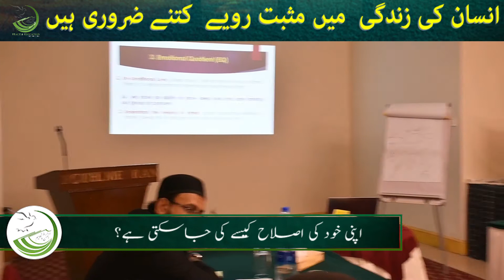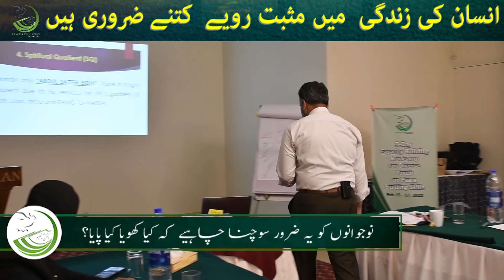The Power Of Positive Thinking - Potential Of Your Mind Urdu/Hindi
power of Positive Thinking '' How to Unlock the Full Potential of Your Mind | Peace of Mind to Solve Problems